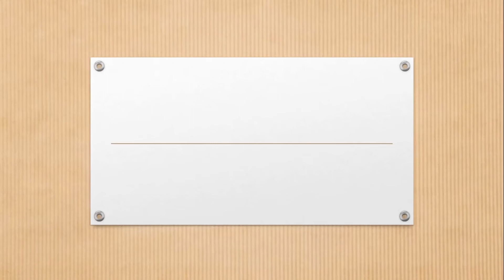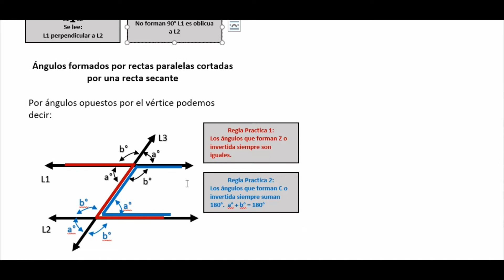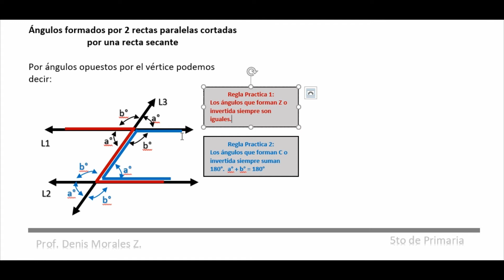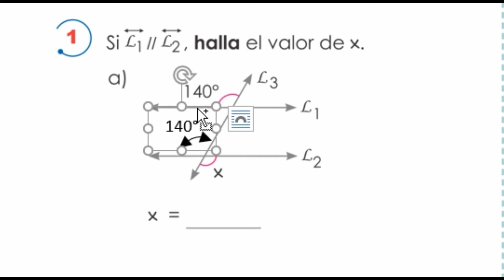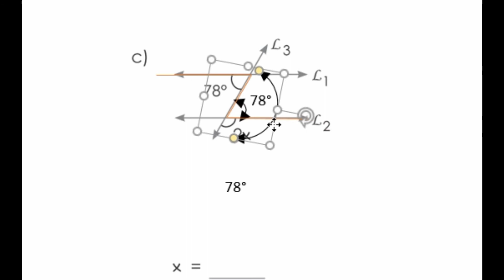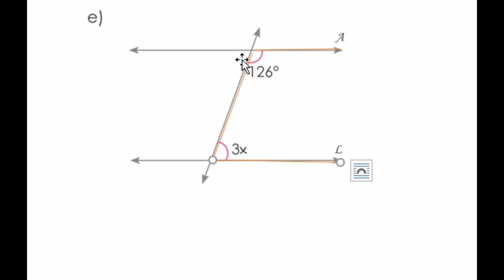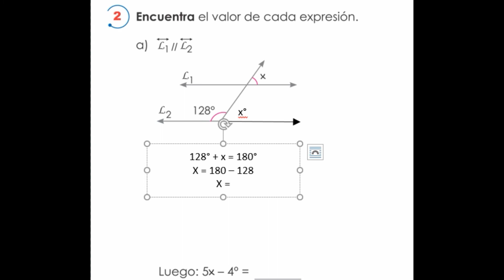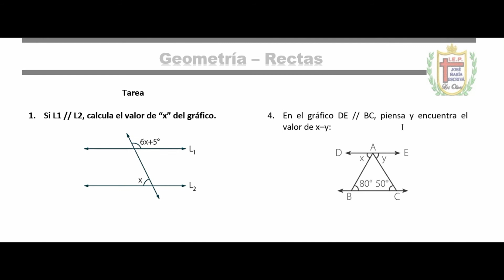Clases de Matemática: 5to Grado Ángulos Comprendidos entre dos paralelas y una secante.